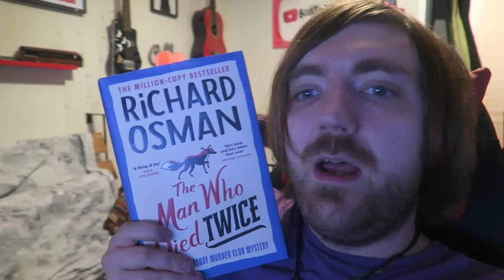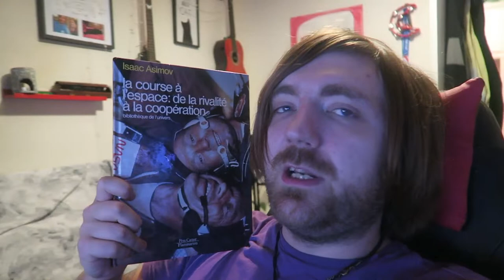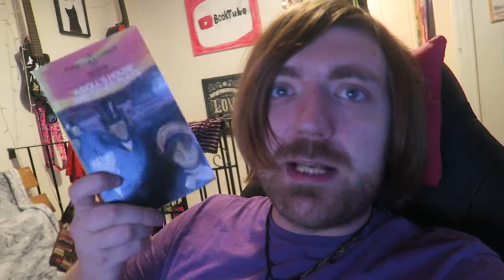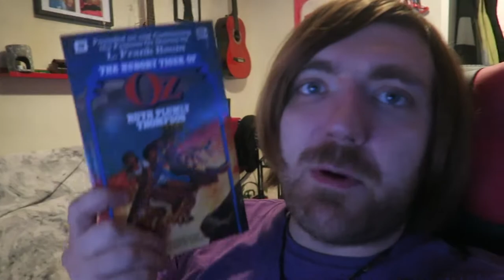#170: Hannah, Osman, Tolkien, Asimov, Ibsen, Palahniuk, Bennett, Welsh, More! [READING VLOG]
Vlog time!

BOOKS MENTIONED:
Sophie Hannah - The Carrier
Richard Osman - The Man Who Died Twice
J. R. R. Tolkien - Unfinished Tales
Dane Cobain - Boys in Blue
Dane Cobain - Monsters of Rock
Isaac Asimov - A La Course a l'Espace
Isaac Asimov - La Pollution de l'Espace
Goscinny et Sempe - Encore du Nicolas
Henrik Ibsen - A Doll's House and Other Plays
Henrik Ibsen - The League of Youth
Henrik Ibsen - The Lady from the Sea
Chuck Palahniuk - The Invention of Sound
Ruth Plumly Thompson - The Hungry Tiger of Oz
Alan Bennett - Poetry in Motion 2
Alan Bennett - La Reine des Lectrices
Irvine Welsh - The Blade Artist
Brian Herbert - Dreamer of Dune

YOUTUBERS MENTIONED:
Charles Heathcote
Joel Swagman